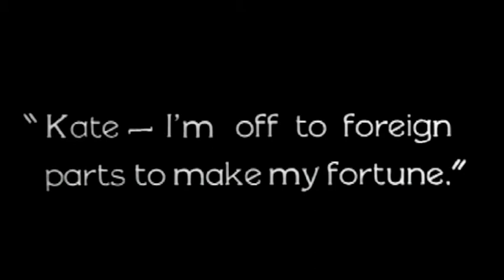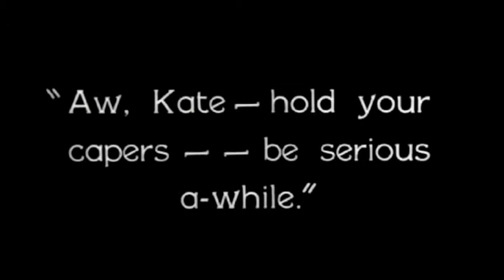FDA Soundtrack Module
This is a piece of coursework by Jason Parker, created as part of the 'music for film' module for the University of Plymouth. This original soundtrack accompanies a scene form the Alfred Hitchcock film 'The Manxman', released by British International Pictures in 1929.